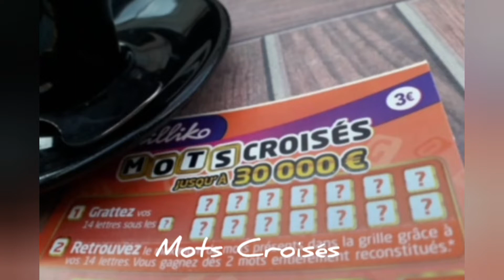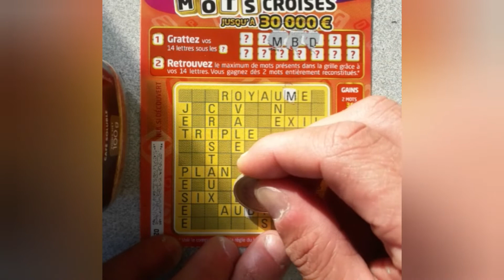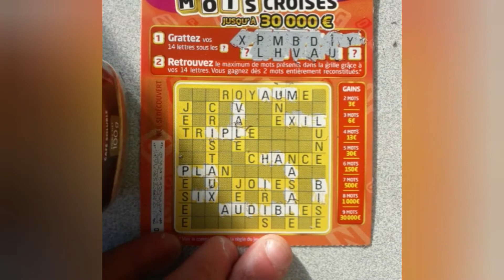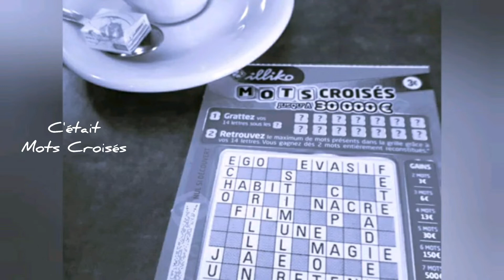Mots Croisés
FDJ